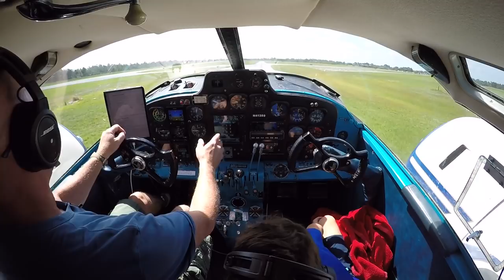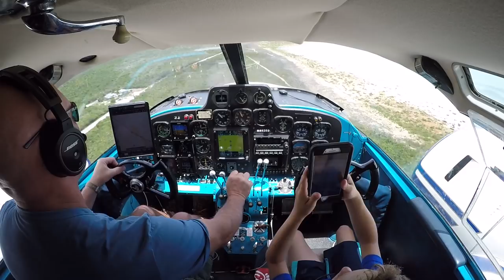X59 to MYLS Stella Maris Bahamas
This leg started out pretty nice although we never did get our VFR flight plan filed.  But as we got closer to Stella Maris the weather took us down to 1500' flying over the ocean and thunderstorms all around.

Just as we were about to turn back and see if we could find another way around the sun showed a hole with Stella Maris right there for the taking.

Landing here is very simple and customs guys are very nice.  Unload the plane, get stamped and head on.  He even showed up early for us on the return leg so we could get out before the storms built up.